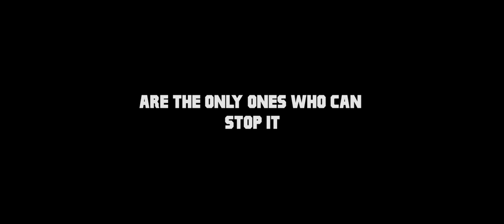Live-Evil: First Trailer (2015)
When a small college town police station is besieged by "Evil" on a sleepy Halloween night, Pete, the sheriff, and Hancock, his loyal deputy, are thrown into the middle of holy chess-game that could destroy the town, and possibly the world.